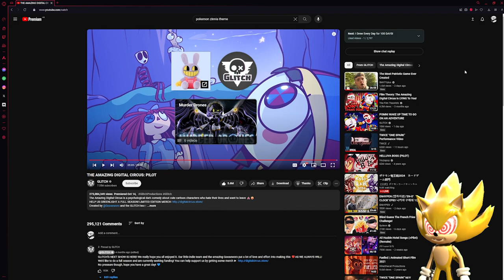FLEETWAY SONIC REACTS TO THE AMAZING DIGITAL CIRCUS: PILOT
Sonic the Comic, known to its many readers as STC, was a British children's comic published fortnightly by Fleetway Editions between 1993 and 2002. Sonic the Hedgehog, later known as Fleetway Super Sonic, is a psychotic demon-like entity from another universe who became insane and entered the main Sonic's universe to cause destruction and watch the world burn.